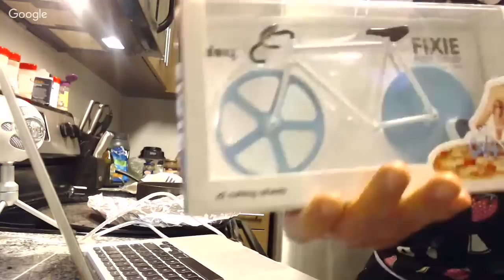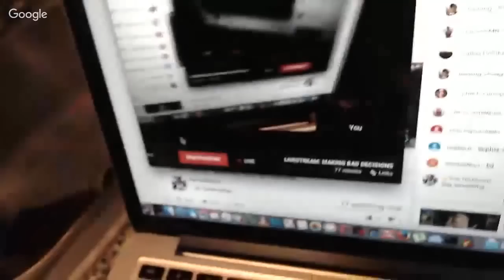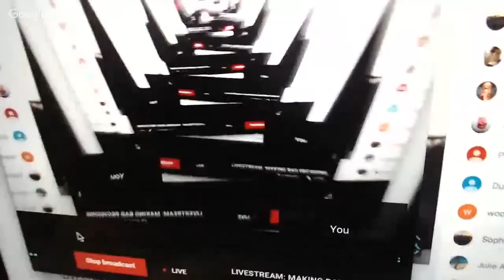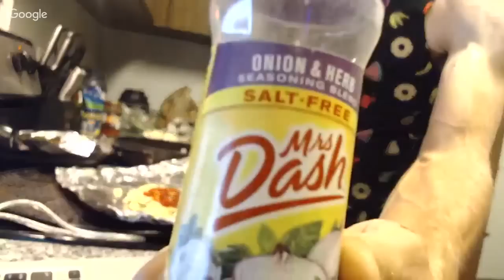THE NEW FAQ/Q&A | CALORIES, WORKOUTS, WEIGHT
Mass Q&A Time!

9:08 - "How do I maintain my weight with 30k Cheat Days?"
19:00 - "How do I get motivated?"
20:45 - "Do you ever deal with Binge Eating?"
26:05 - "What did you think of the election?"
33:00 - "How often do you workout? What does your workout routine look like?"
36:00 - "How big are your poops?"
37:45 - "What's your favorite food?"
53:00 - "How Often do I weigh myself?"

Strava: Erik”TheElectric”Lamkin
GamerTag: ErikTheElectric